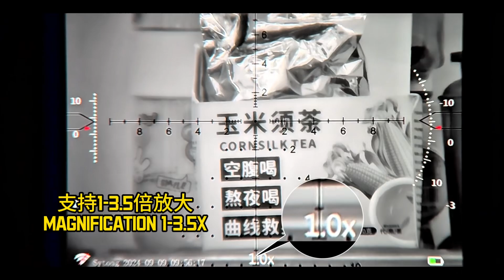T-EAGLE STS 6-24X50SFIR FFP AND Sytong HT-77 LRF Clip-On Night Vision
🔥T-EAGLE STS 6-24X50SFIR FFP
AND
🔥Sytong HT-77 LRF Clip-On Night Vision